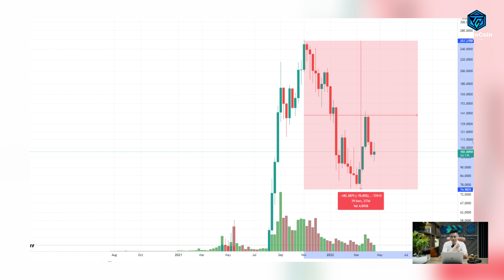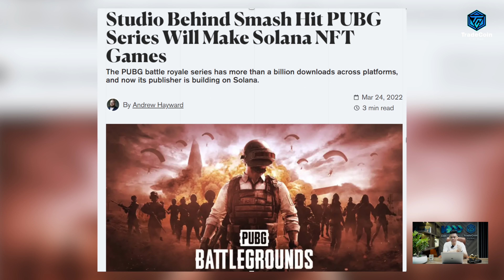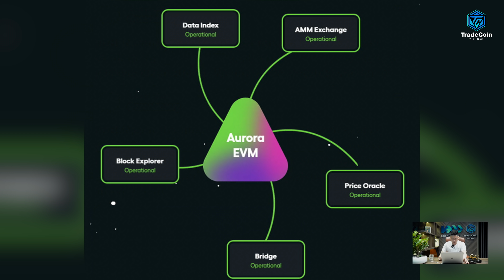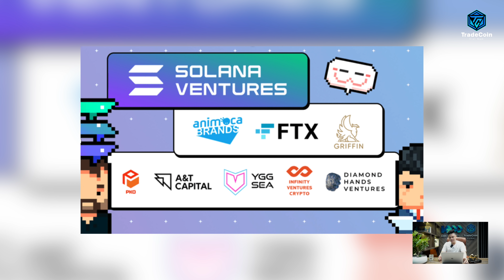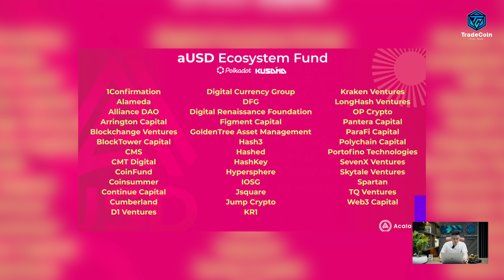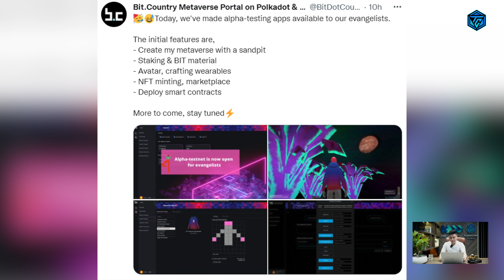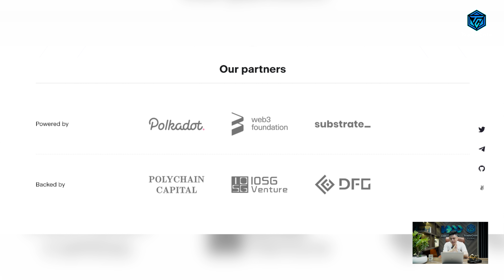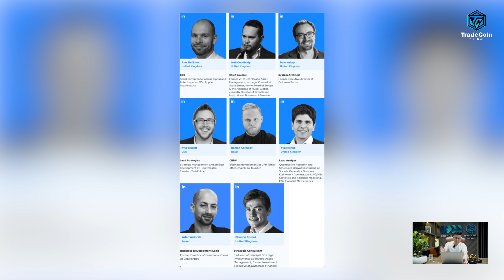Hệ Solana và Polkadot đã sẵn sàng cho mùa tăng trưởng mới ?